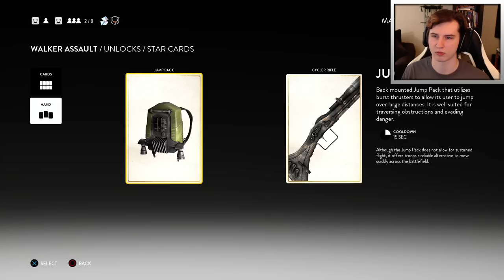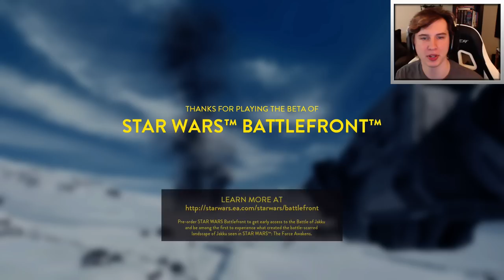Star Wars Battlefront LIVE! (w/ Drift0r & JHub)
I have been having a lot of fun playing Star Wars Battlefront. While not a perfect game, it has a lot of nostalgia and simple gameplay that makes me feel like a kid again. So, I purposefully avoided playing it for a few days so as to no burn myself out. Today, I'm live streaming my plays and just having fun!

I capture console gameplay with The Elgato HD60 because it's the most professional device on the market for 1080p 60fps console capture.

I game exclusively on the Netduma R1 because it is best gaming router I have ever used.

I use ASTRO Headsets for all my gaming. They are very high quality gaming headsets. ASTRO website.

All of the gameplay in this video was achieved using a Scuf controller. This is my favorite controller I use it every single day. check them out